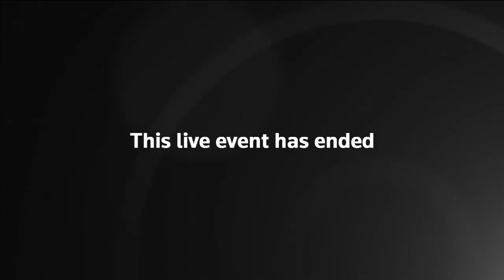House Democrats Grill Trump’s Treasury Sec. Steve Mnuchin | NowThis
RECLAIMING HER TIME: Rep. Maxine Waters and House Dems are grilling Treasury Sec. Steve Mnuchin. He's expected to face questions about his failure to comply with ethics rules in his financial disclosure and why President Trump is fighting the release of his tax returns.